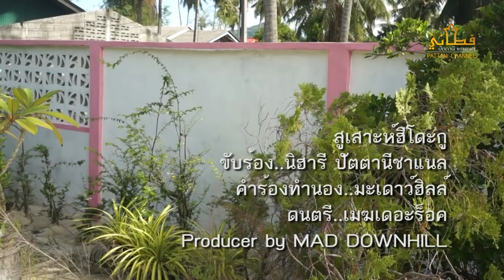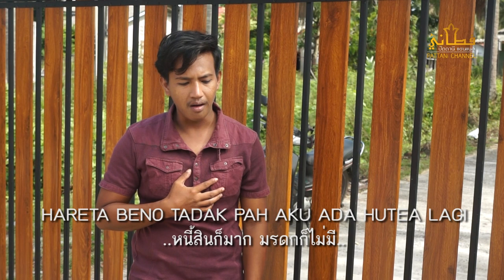SUSOH HIDUP KU{OFFICIAL MV}สูเสาะห์ฮีโดะกู ขับร้องนิฮารี ปัตตานีชาแนล คำร้องทำนอง มะเดาว์ฮิลล์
SUSAH HIDUP KU
Artist Nikhari
Lirik Mad DOWNHILL
Muzik Meak The ROCK
Studio DOWNHILL MUSIC